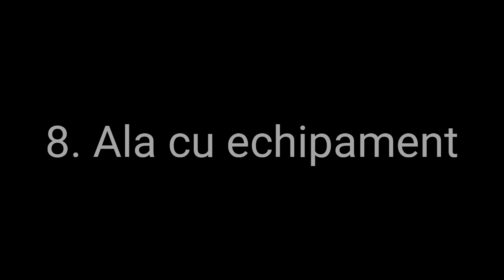15 TIPURI DE GAMERI ! ANTONIO PICAN ,IMOGEN, DORIAN POPA etc.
Este prima data Cand Filmam ceva de genul sper sa va placa hai cu 80 de likes !! Dupa cum puteti observa am inceput filma la 3 am terminat de filmat la 7 asa ca am stat mult sa muncim la clip !

🕹️AndroidGANG🎮